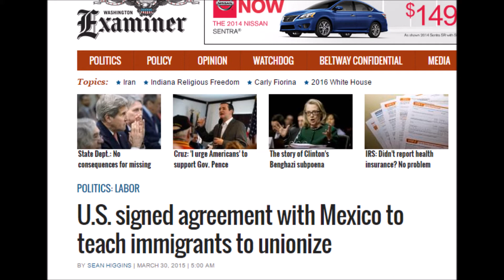US Taxpayer $ Now Going To Teach Immigrants To Unionize (Limbaugh)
Rush Limbaugh (3/30/15): " Well, here you have crony socialism, I guess, at its finest.  This is what you get when unions buy the presidency.  This is exactly what you get when union money buys the presidency.  These people are not coming here to join unions."

online casino